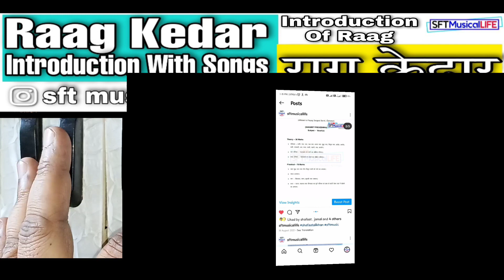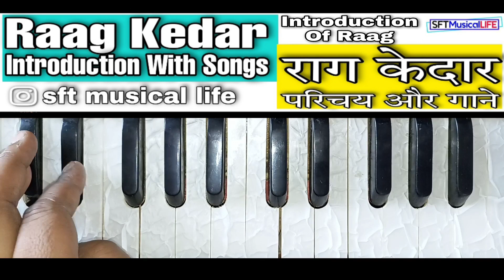raag kedar introduction-songs-राग केदार आरोह अवरोह-shafaat ali khan-sft musical life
mohammad shafaat ali khan
shafat ali khan
शफ़ाअत अली खान
sayyad shafaat ali
shafaat jamal
khargone
شفاعت علی خان
introduction of raag
sft musical life
एस एफ टी म्यूज़िकल लाइफ